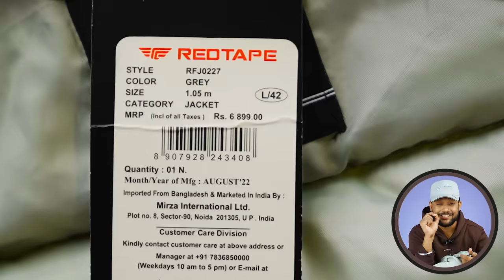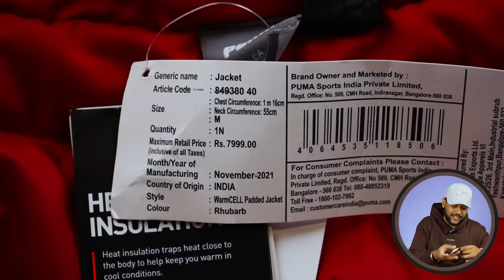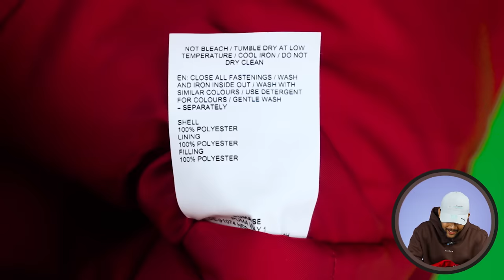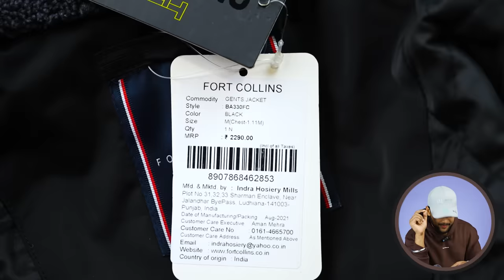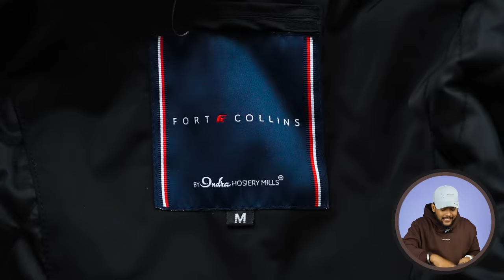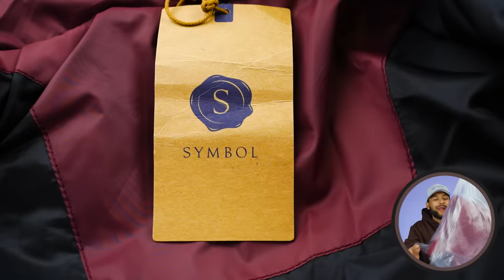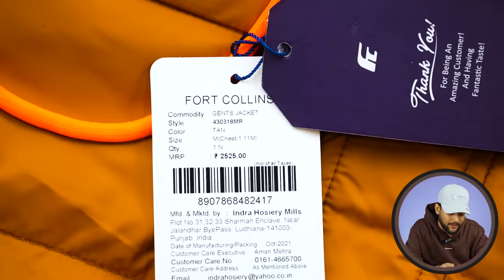5 Best Stylish Puffer Winter Jackets for Men 🔥 Jacket Haul Review 2023 | Redtape, Puma | ONE CHANCE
5 Best Stylish Puffer Winter Jackets for Men 🔥 Jacket Haul Review 2022 | Redtape, Puma, FORT COLLINS | ONE CHANCE

Symbol Men's Puffer Jacket

Red Tape Grey Padded Hooded Jacket